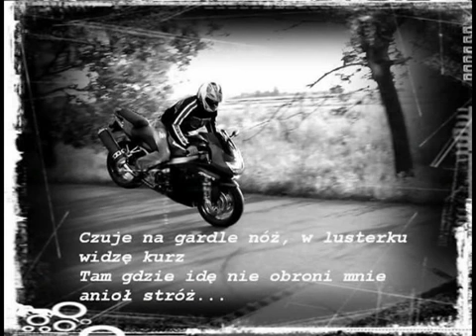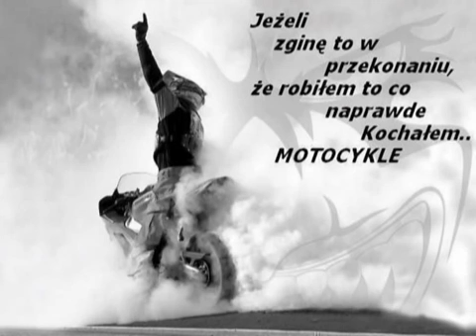Goliniak - Historia o miłości motocyklisty vol.2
Zapraszam na oraz :) Dziękuję za polubienie